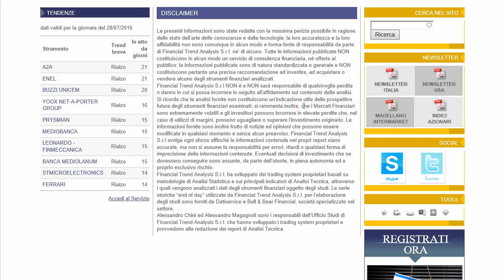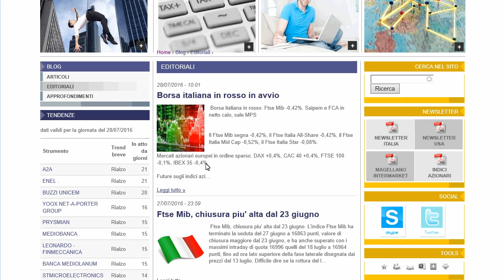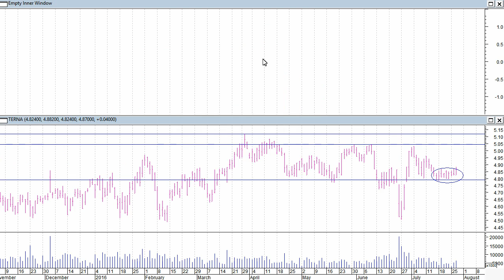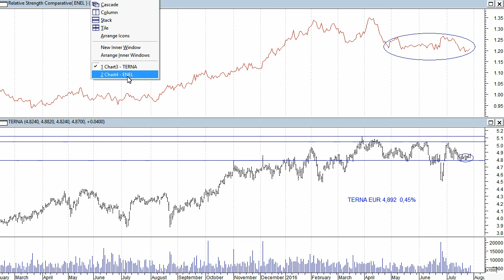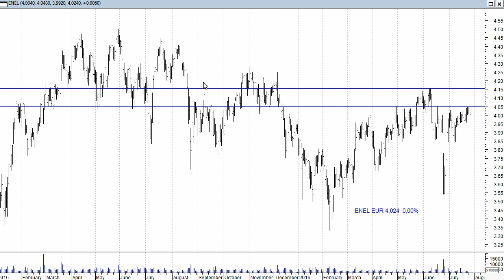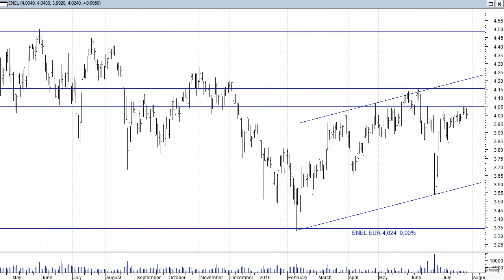Spazi di rialzo interessanti per Enel e Terna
Il ritracciamento odierno del Ftse Mib riporta in luce le qualita' di titoli difensivi come Enel e Terna. Per entrambi esistono spazi di rialzo interessanti.